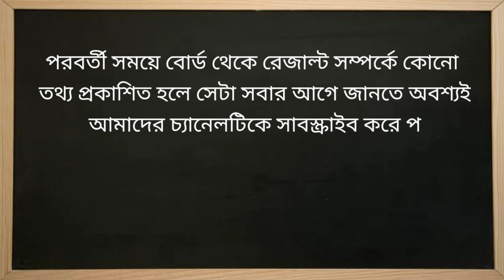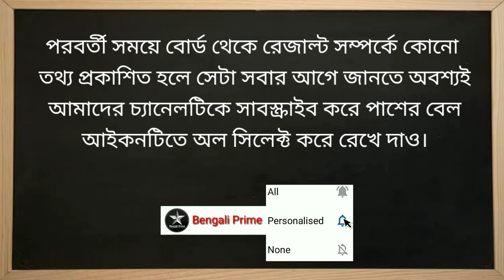Breaking: মাধ্যমিক উচ্চমাধ্যমিকের রেজাল্ট কিভাবে দেওয়া হবে | Madhyamik Result | Hs Result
Breaking: মাধ্যমিক উচ্চমাধ্যমিকের রেজাল্ট কিভাবে দেওয়া হবে | Madhyamik Result | Hs Result | Madhyamik result 2021 Date | Hs Result 2021 Date | Madhyamik Exam News 2021 Today | Hs exam News | WB Board Exam News Today | Madhyamik | Hs |